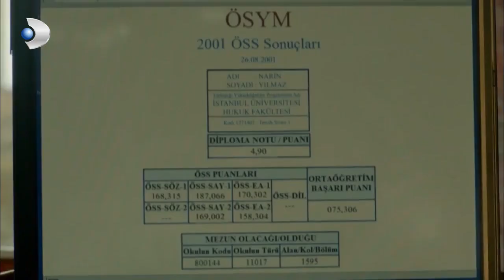Narin Üniversiteyi Kazandı! - Merhamet Özel Klip